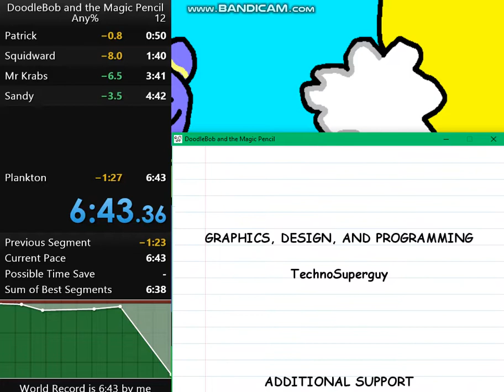DoodleBob and the Magic Pencil (Not a) WORLD RECORD!!!! (Anymore) 6:43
SUB 7 LETS GOOOOOOOOOOOOOO!